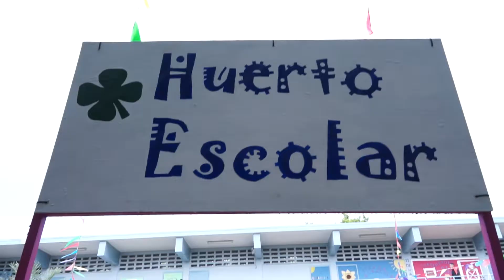Huerto Escolar Escuela Venus Garden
En este vídeo se resume parte de lo acontecido en la "3era Feria Agrícola" de la Escuela Venus Garden en Cupey.  En esta escuela los estudiantes, maestros,  voluntarios y  padres, se han unido para crear un huerto demostrativo impactando a las comunidades adyacentes.   Esta magnífica iniciativa, ha sido guiada por el Agro. Luis Reynaldo Santiago. ¡Enhorabuena!

Recuerda compartir este vídeo y seguirnos en Facebook, Twitter e Instagram.